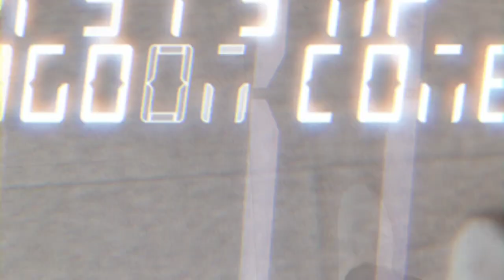Is Part Time Job Legal In Malaysia For International Students? Finally Answered || 2022 🇲🇾🇧🇩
Hi, I’m Jobayer. This is my channel about my journey to Malaysia as an international student.

If you’re someone who wants to learn about or plan to visit foreign countries then my vlogs will surely help you out , do subscribe to my channel & don't forget to like and comment, most importantly turn on the bell notification to not miss any future uploads.

Join our growing community for new videos every!